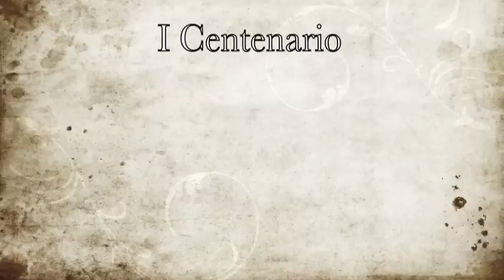Lira d'Iris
Música de Josep Miquel Martinez Gimenez, interpreta Unió Musical d'Agost, director Rafa Garrigos. Certamen Interprovincial de bandes 2011 (Cheste)